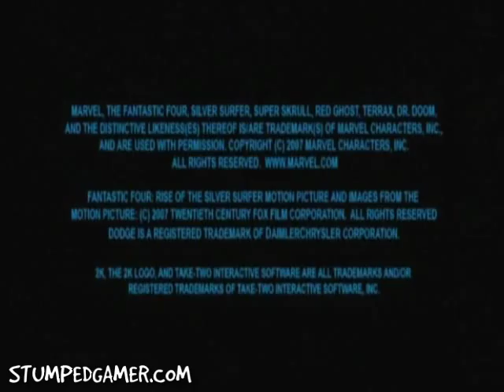Fantastic 4 - Silver Surfer - XBOX360 - Introduction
"Fantastic Four - Rise Of The Silver Surfer - XBOX360 - Introduction"

Marvel's first family of Super Heroes face its greatest challenge yet as the enigmatic, intergalactic herald, The Silver Surfer, comes to Earth to prepare it for destruction. As the Silver Surfer races around the globe wreaking havoc, the team must unravel the mystery of the Silver Surfer and confront the surprising return of their mortal enemy, Dr. Doom, before all hope is lost!

Don't forget to catch up on the latest video walkthroughs for all the upcoming XBOX360, PS3, WII and PC titles. You can even find guides for classic system as well